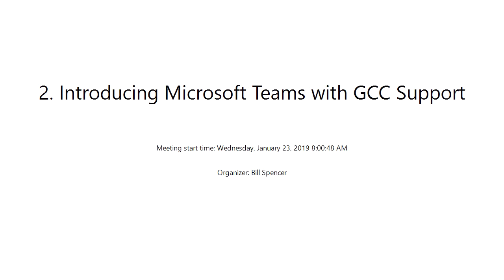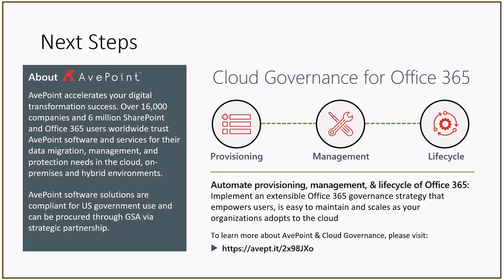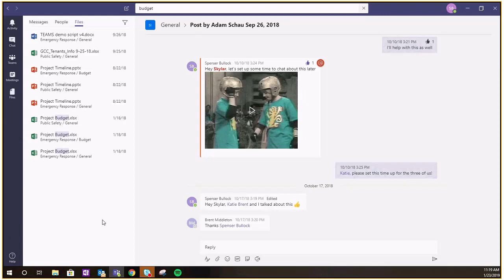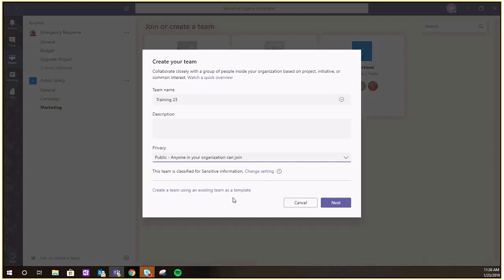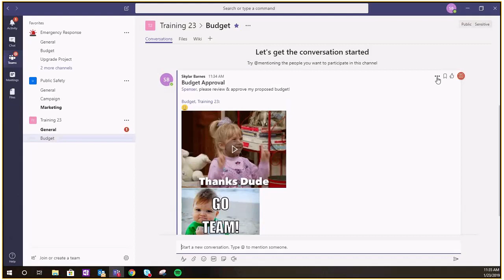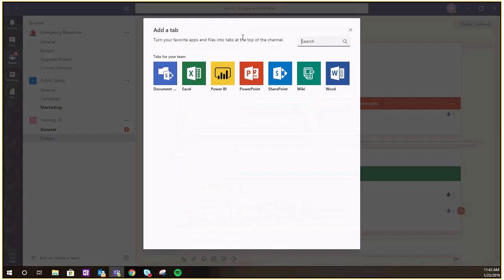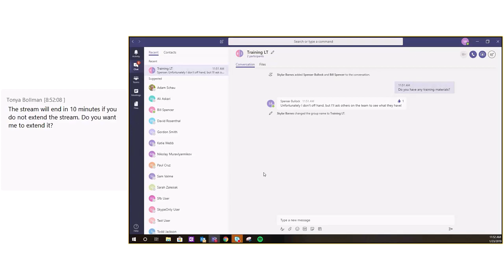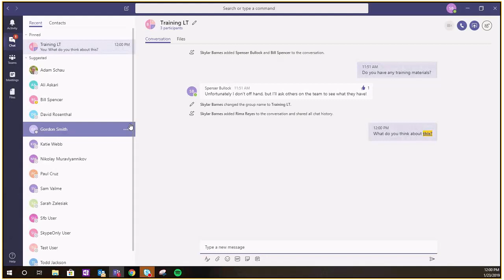Introducing Microsoft Teams supporting GCC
Microsoft Teams now supports Government Community Cloud (GCC)